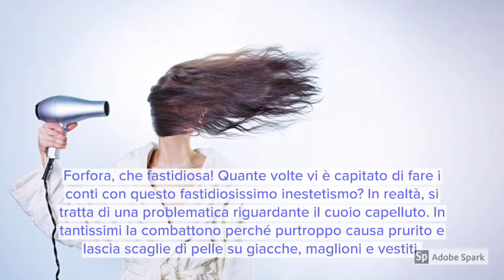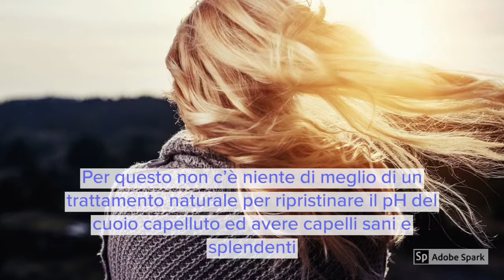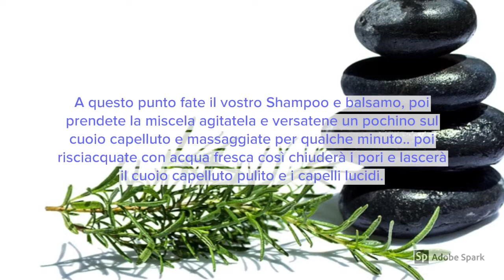RIMEDI CONTRO LA FORFORA CAPELLI PULITI E LUCIDI | ACETO DI MELE E ERBE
Ciao ragazze, oggi vi propongo un rimedio facile veloce per sconfiggere la forfora. Provatela e vedrete che risultati!